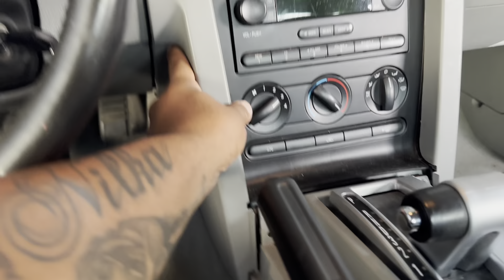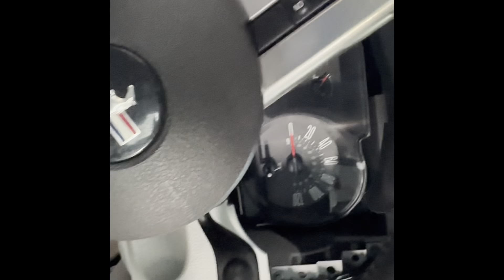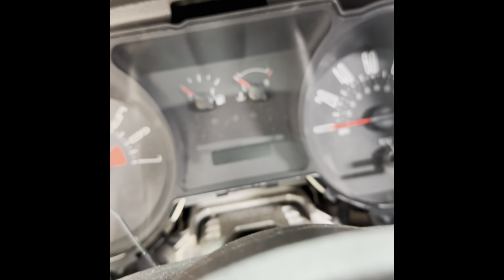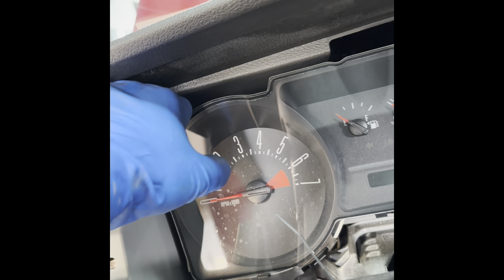Ford Mustang 2006 remover evaporado